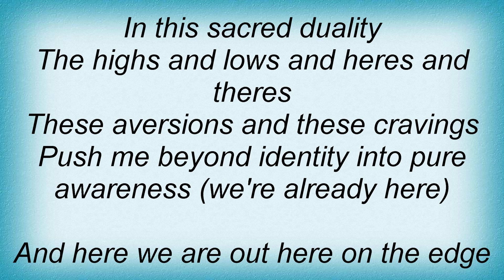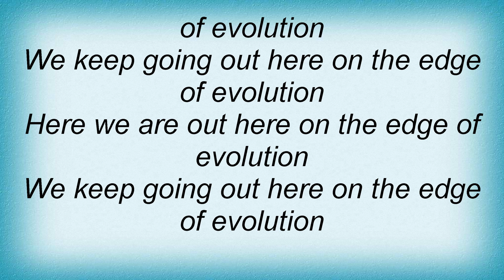Alanis Morissette - Edge Of Evolution Lyrics